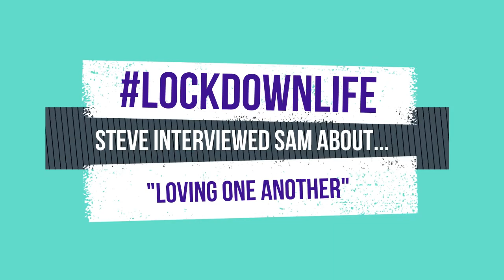Cove 7PM service Sunday, 20 September 2020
Cove 7pm - "Am I My Brother's Keeper" (20 September 2020)
Our 7pm is the focal point for our 20’s & 30’s community where we join together to worship, share our experience from life, explore life issues and what God’s Word has to say before we wait on His Spirit and then discuss it all over a coffee or a glass of wine as we hang out in the second half. Come and join the journey!
We start the evening together with some input and time for worship – you can catch this on Facebook, YouTube or Instagram. We’ll have a time of worship, our regular feature lockdownlife where someone who is part of the congregation will share their take on the topic from the evening (and life in lockdown), a short talk and space to wait on God’s Spirit. Then if we have not covered enough social media platforms already we take it over to zoom, where we’ll hang out a bit more and as part of this mull over, discuss and hear from each other on the evenings topic.